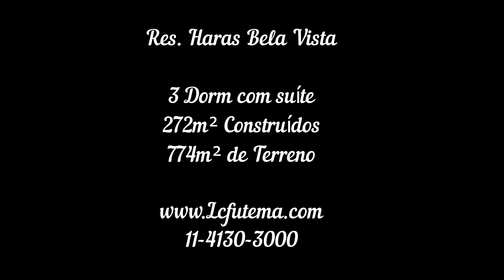Casa Térrea - Cond. Haras Bela Vista - Vargem Gde. Paulista - SP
Ótimo acesso pelo km 41 da Raposo Tavares, condomínio as margens da Raposo.

Com  3 dormitórios (1 suíte), Sala de estar com lareira, Lavabo, Sala de jantar, cozinha, lavanderia, Piscina, Churrasqueira, e 2 duas vagas de garagem coberta.

Próximo a comércios, Escolas como Objetivo e Cognos, Padaria no Jd. Europa, Clinica Ágape, entre outros.